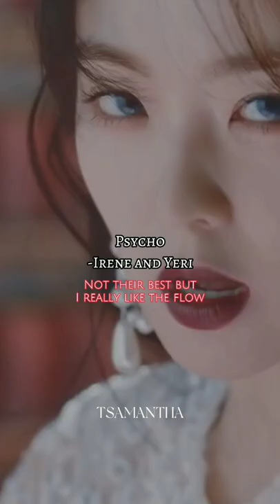MY TOP 5 RED VELVET RAPS